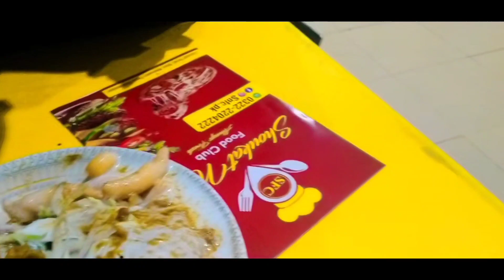bahawalpur railway station aaj ki video bahut hi Kamal hai